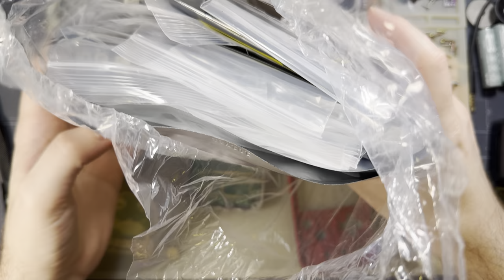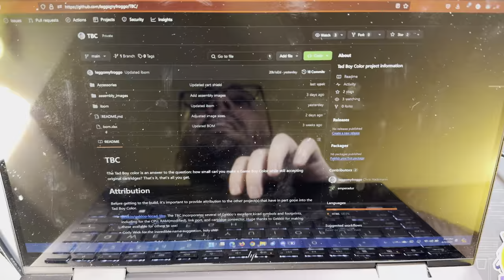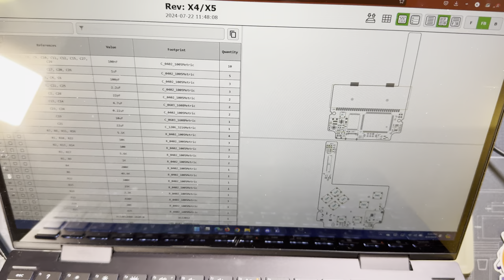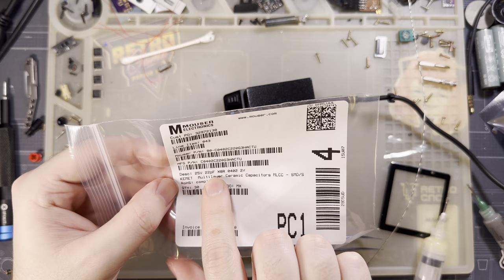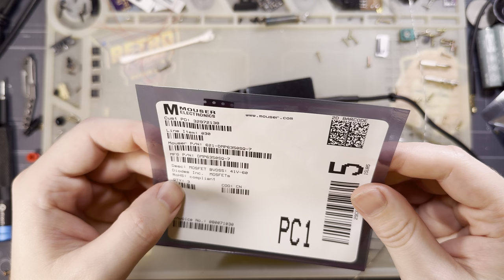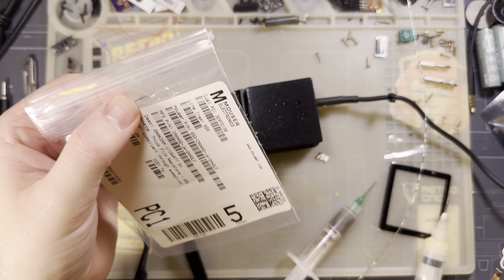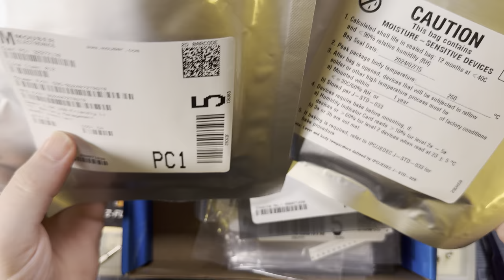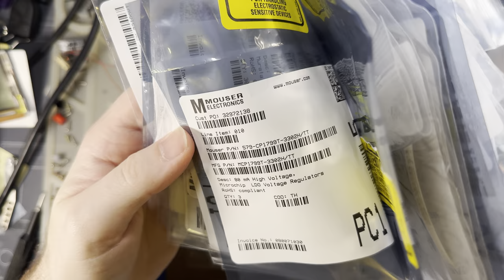Assembling a Tad Boy Color (X4 Prototype)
For project and store links, please see Froggo's video linked above ^^

Be sure to follow Froggo's instructions as not only did I deviate, but there may be changes between my prototype board and the final retail version.

10/10, do recommend. Goes great with snacks.